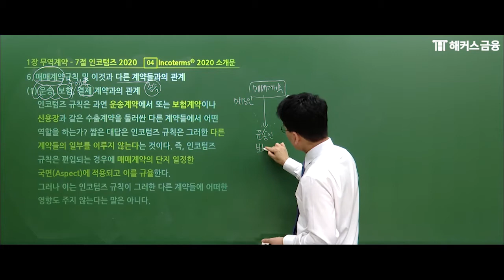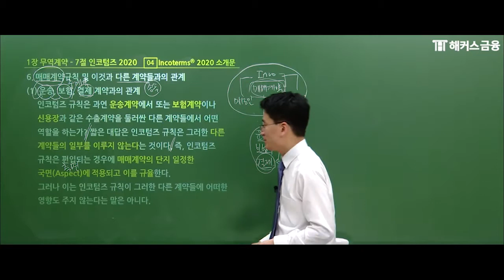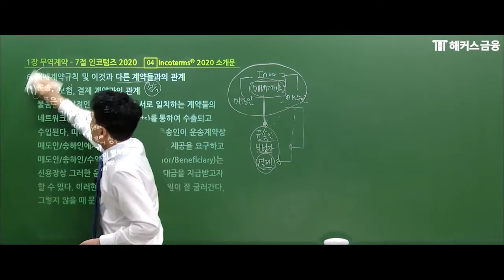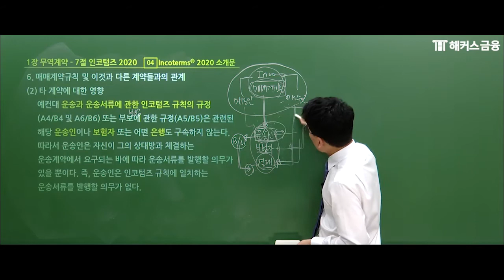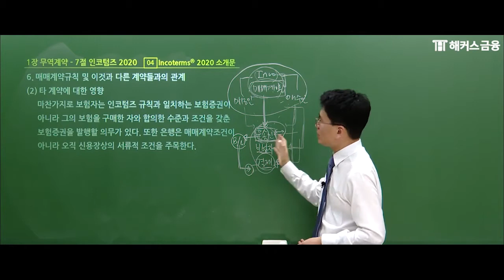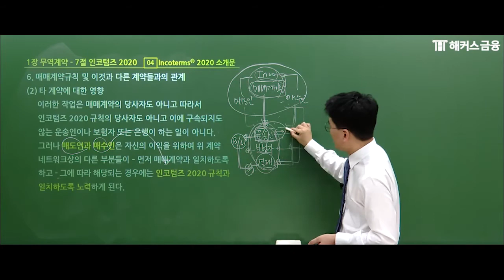[무역영어1급] 이론 강의 인코텀즈 2020 6탄ㅣ매매계약 규칙ㅣ해커스금융 진민규 무역영어독학 무역영어인강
⭐취업 자격증! 무역영어 수강료 0원반☞

✔진도율 충족+합격하면 수강료 0원!